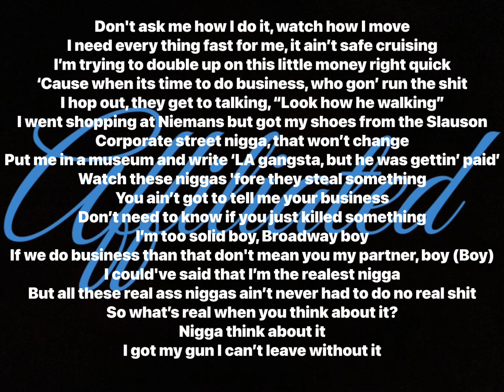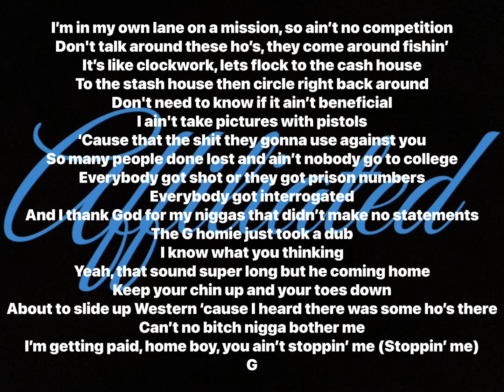G Perico - Affiliated (Lyrics Video)